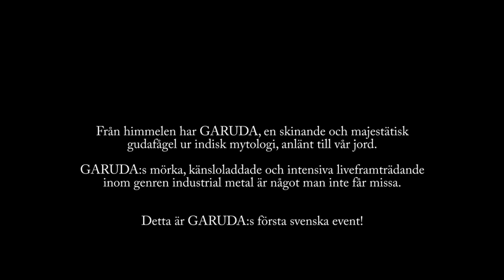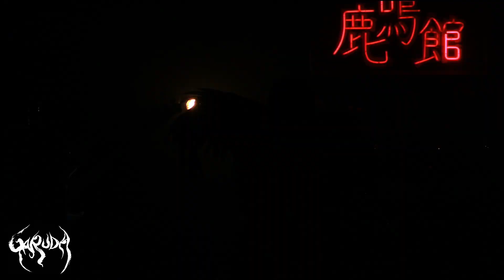GARUDA video contribution to Alternativfesten November 6-7, 2020 in Sweden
This is a Yuffie Sakimura collaboration with Swedish-Japanese Performers Association assisted by Kontaktnätet and Kulturrådet for the event Alternativfesten.

This is GARUDA:s first Swedish event. Alternativfesten is normally held in Sandviken Sweden, but due to the corona situation the event was streamed online. GARUDA:s genre is industrial metal. This was recorded at the Meguro Rokumeikan in Tokyo.

Idea: @RedDot_Suku and @Johan_Groth
Translation: @PatrikBatAAr
Video post editing: @PaulFromSweden